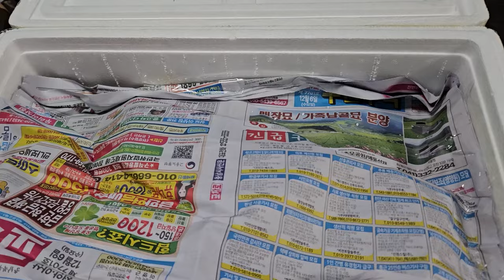진로개구리 ! 화이트트리프록 블루와 도룡뇽들 근황